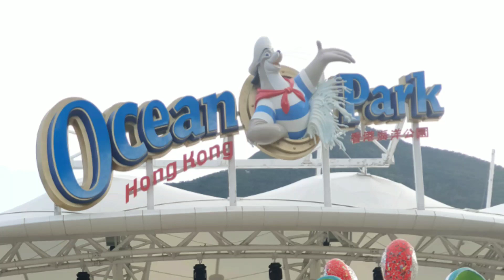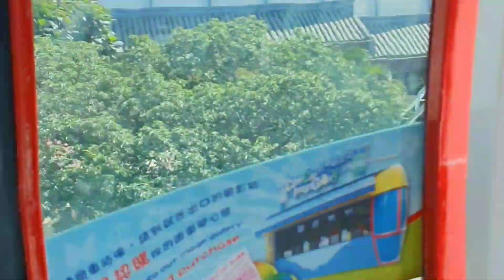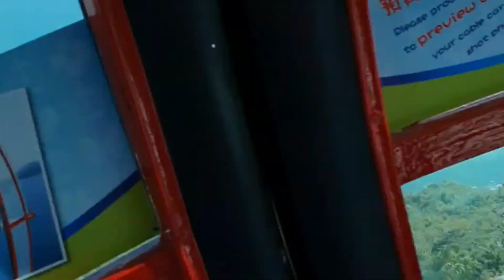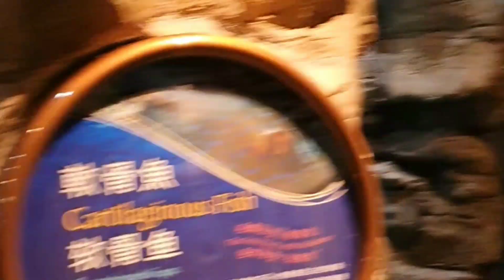Ocean Park Hong Kong